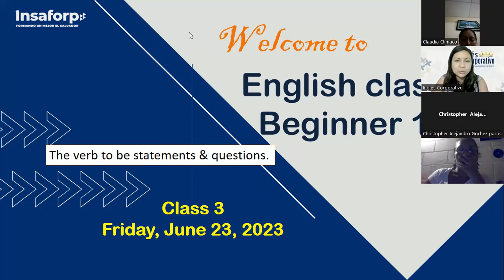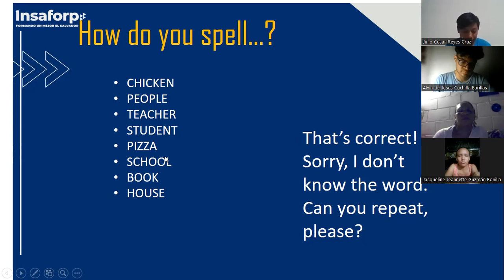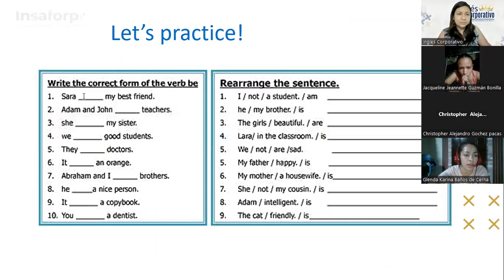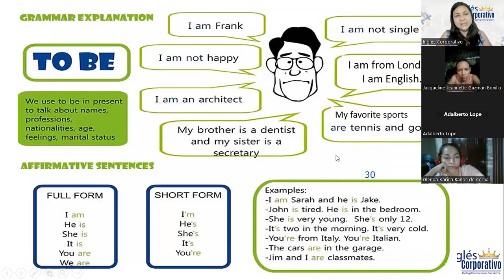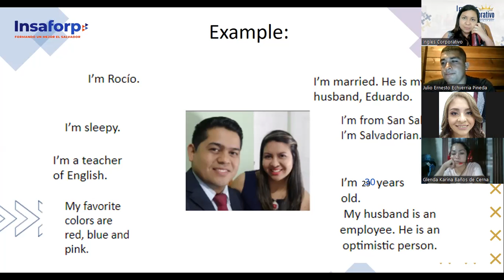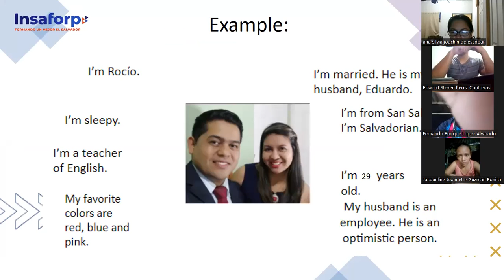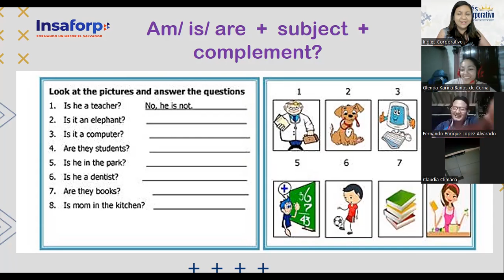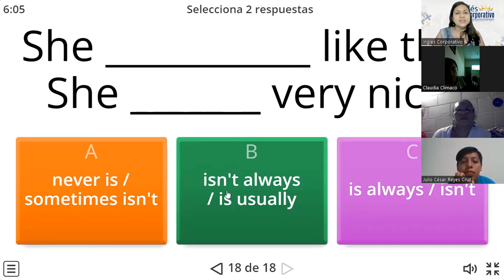SESION-3-23-06-23-FI-REGAL-31-CHICAS-VERB TO BE QUESTIONS